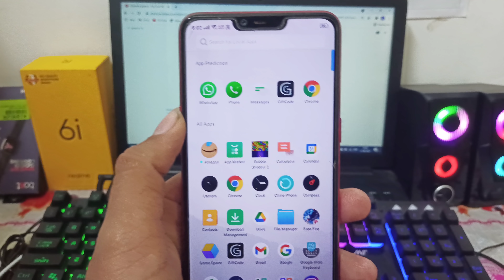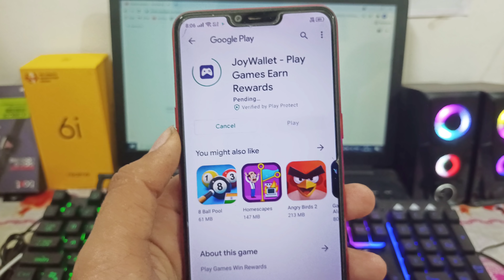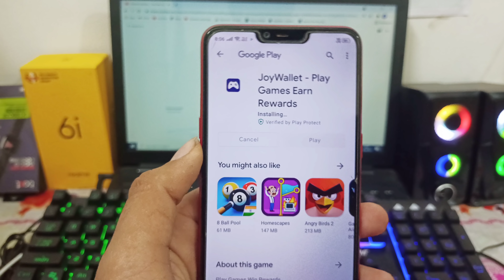( New App ) Google Play Gift Card Earning App 2022 | Redeem Code App 2022 | Joy Wallet App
( Click Scroll And Click on Download )

Referrer Code - JWL6Q9H

🎯My Recommended Videos For You :-

🔹Best Free fire diamonds & Redeem Code App:-

🔹My Gaming Mouse

🔹My Gaming Keyboard

🔹My Gaming Headphone

🔹My Mouse Pad ( Avengers Edition )

protrickylooter ( Thanks For Support ) Promotional Mail